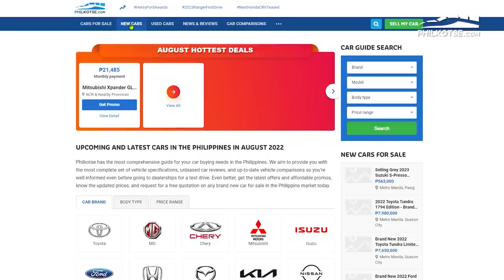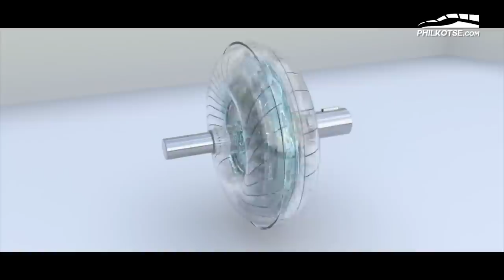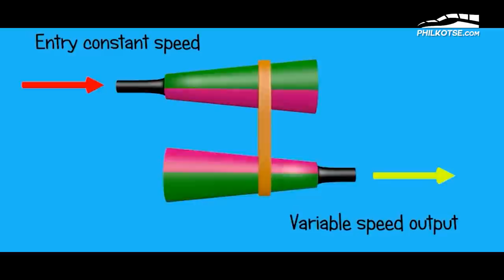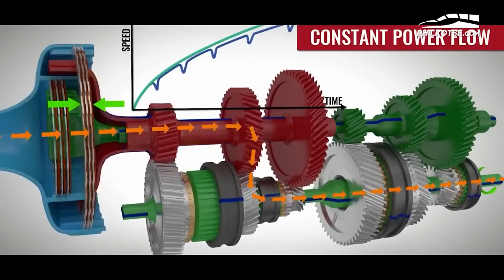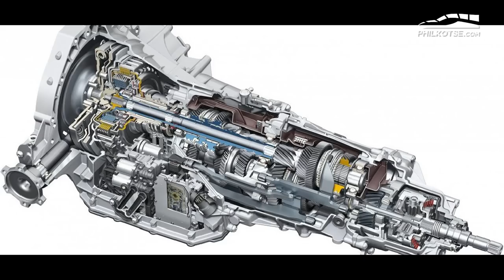Different Types of Transmissions, Explained - Philkotse Explain Like I'm 5 (w/ English Subtitles)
For the old schoolers, there are only two types of transmission - manual and automatic. Everything with two pedals only is automatic. However, there are now new technologies that are also classified as 'matic. What are they and what sets them apart? Find out in this video.

0:00 Intro
1:59 Automatics
4:13 CVT
6:18 Dual Clutch (DCT)